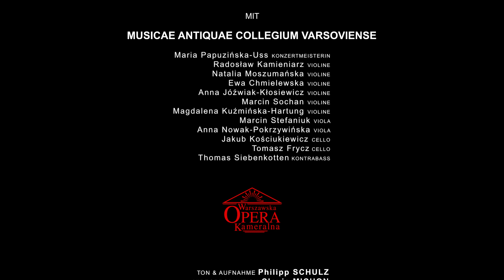Hubert Rutkowski plays Mozart KV 414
W. A. Mozart, Piano concerto A major KV 414 on three historical pianos, Hubert Rutkowski on Pleyel 1847, Érard 1880 and Dulcken 1815.
Musicae Antiquae Collegium Varsoviense
Forum der HfMT Hamburg, 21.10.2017
0:01 Allegro
12:24 Andante
20:35 Rondeau